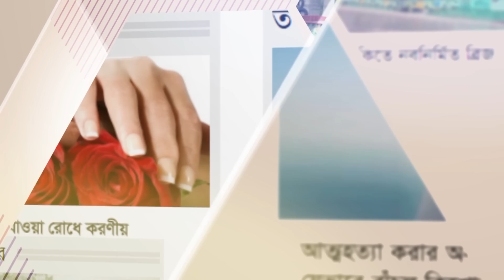শ্রমিক সেজে সেতুর ঢালাই কাজে এমপি || jagonews24.com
যোগাযোগ ব্যবস্থার উন্নয়নে সাতক্ষীরার শ্যামনগর উপজেলার আটুলিয়া ইউনিয়নের চুনা নদীর ওপর সেতুর ঢালাই কাজের উদ্বোধন করা হয়েছে। বৃহস্পতিবার সকাল ৯টায় লুঙ্গি পরে মাথায় গামছা বেঁধে শ্রমিক সেজে নির্মাণাধীন সেতুর ঢালাই কাজের উদ্বোধন করেন সাতক্ষীরা-৪ আসনের সংসদ সদস্য (এমপি) এসএম জগলুল হায়দার।

এর আগেও এমপি এসএম জগলুল হায়দারকে শ্রমিকদের সঙ্গে মাটি কাটতে এবং মাথায় মাটির ঝুড়ি বহন করতে দেখা গেছে। কখনো গরিব-দুঃখীদের মুখে খাবার তুলে দিতেও তাকে দেখা যায়।